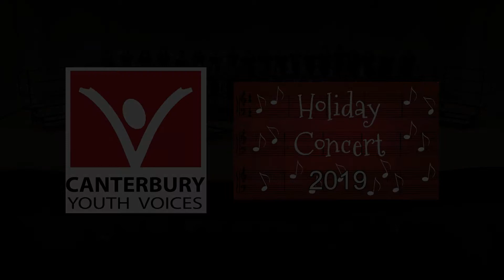Canterbury Youth Voices Sing: Ding Dong Merrily on High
Canterbury Youth Voices of Oklahoma perform ‘Ding Dong Merrily on High' at their annual holiday concert, December 2019.

Video: Andy Fryhover